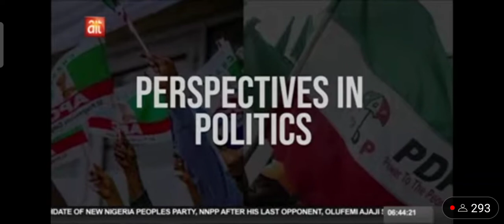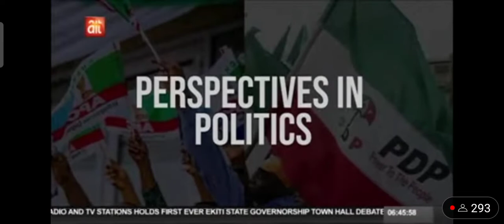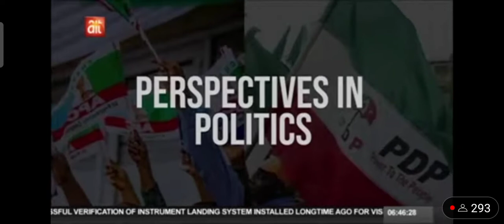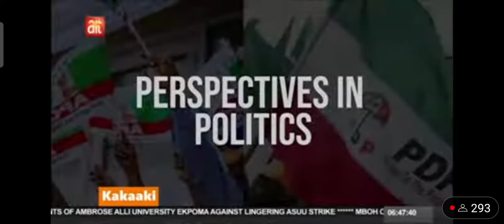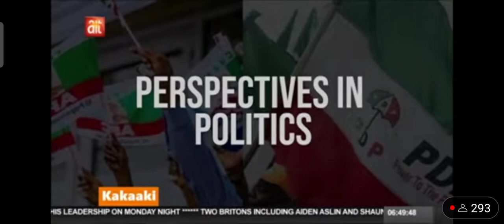Perspectives In Politics on AIT Kakaaki June 9,2022